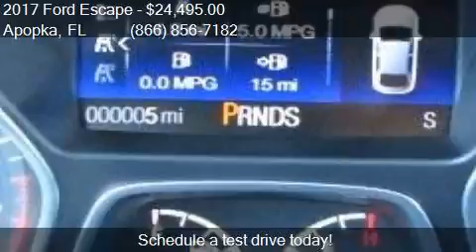2017 Ford Escape S 4dr SUV for sale in Apopka, FL 32703 at M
This 2017 Ford Escape S 4dr SUV is for sale in Apopka, FL 32703 at MULLINAX FORD.

Engine: 2.5L I4
Transmission: Automatic 6-Speed
Color: Oxford White
Mileage: 6
Contact MULLINAX FORD 1551 E SEMORAN BV Apopka, FL 32703 to test drive this 2017 Ford Escape S 4dr SUV today.